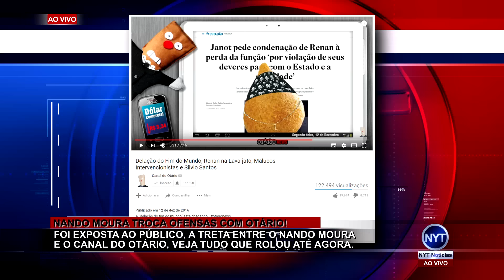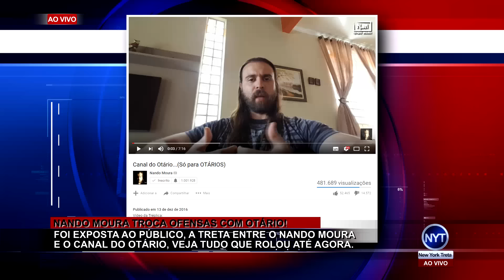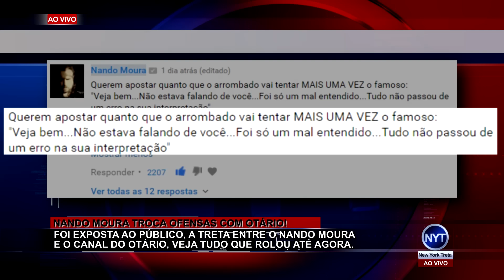Nando Moura chama Otário de COVARDE DE MERDA, que rebate chamando Nando de ARROMBADO PICARETA!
Treta entre Nando Moura e Canal do Otário, confira TUDO que rolou entre os dois YouTubers.

PS: Vídeo repostado.